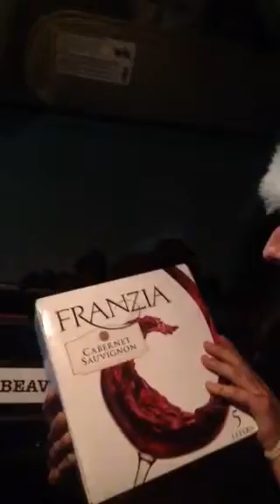STRANDED TOUR UPDATE!!!